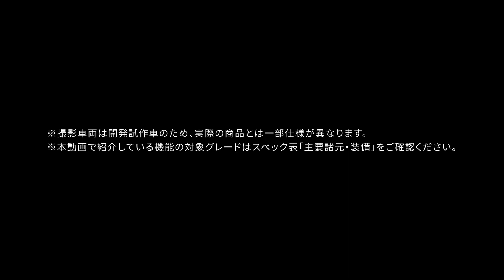CX-8 Black Tone Edition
黒で引き締めたBlack Tone Editionをご紹介します。

説明：CX-8開発主査 齊藤圭介